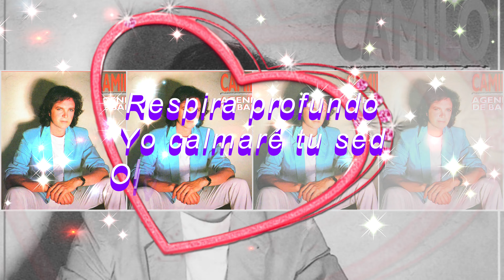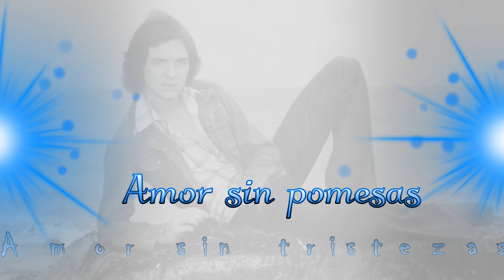Amor Libre Camilo Sesto Video Letras Edición en 4k